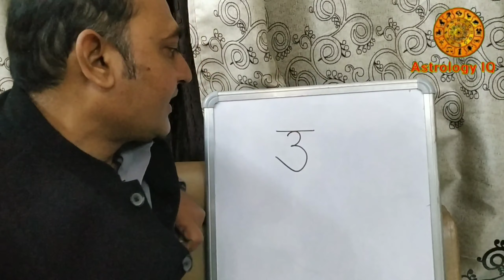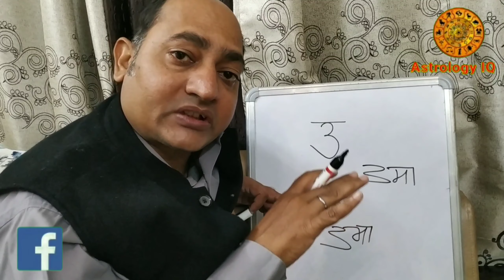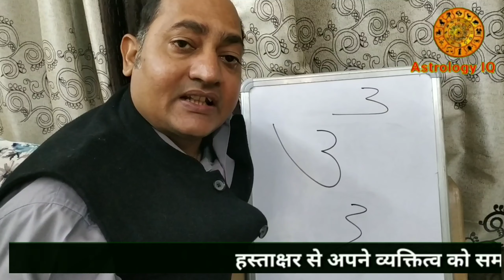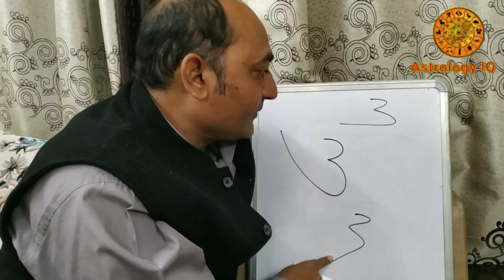हिंदी में उ अक्षर से कैसे हस्ताक्षर करें कि भविष्य बेहतर हो जाए How to do best signature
Hindi me kaise kare signature by Vivek Tripathi Astrologer
Signature style in Hindi by Vivek Tripathi Astrologer
Signature and Logo Expert in India Vivek Tripathi astrologer

Best Handwriting expert in India Vivek Trpathi

Best Graphologist in India,Live Astrology ,Best Astrologer in India, Signature style in English and Hindi by Vivek Tripathi
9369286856 Best Signature Astrologer in India Vivek Tripathi
Signature Astrologer Vivek Tripathi explained about Money Bag and others area of Money.He is a best graphologist in India, famous handwriting expert. Vivek Tripathi has a 20 years experience of signature astrology.